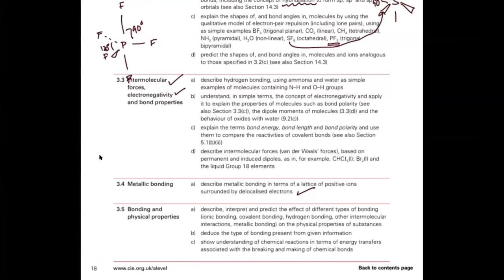All AS Organic chemistry reactions | 9701 CAIE A Level Chemistry